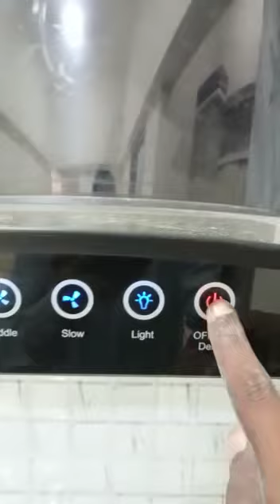Kitchen & Wardrobe Work of Flat at Arts Council, Saddar by DreamWorks Design and Construction